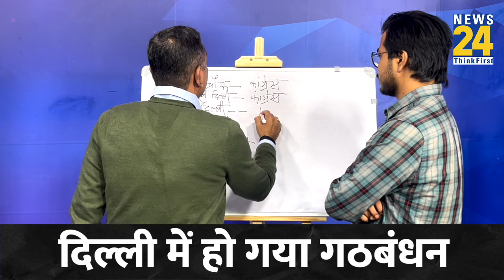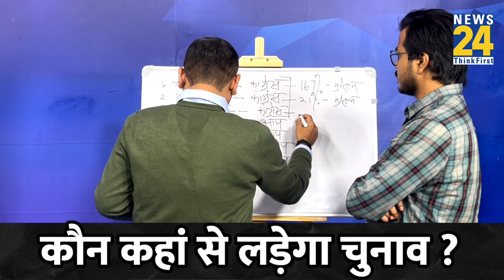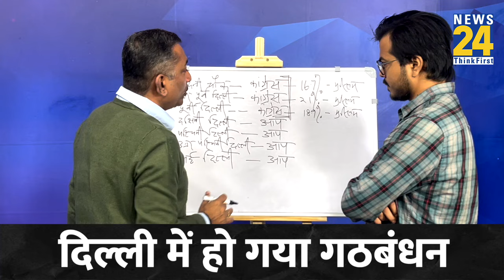Sukesh Ranjan: 'INDIA' का दिल्ली में डील डन, BJP के पास आखिरी रास्ता... | Rahul Gandhi | Kejriwal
Sukesh Ranjan: 'INDIA' का दिल्ली में डील डन, BJP के पास आखिरी रास्ता... | Rahul Gandhi | Kejriwal | Loksabha Election 2024 | Parliament Election Seat Sharing | INDIA Alliance Seat Sharing | Delhi Seat Sharing | AAP Congress Seat Sharing | PM Modi |